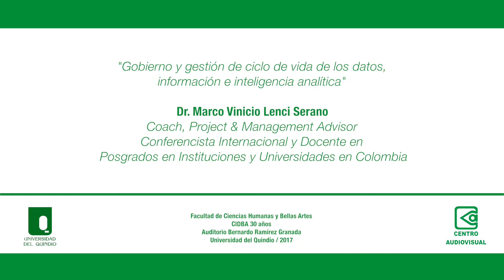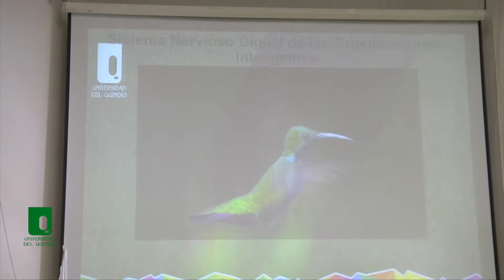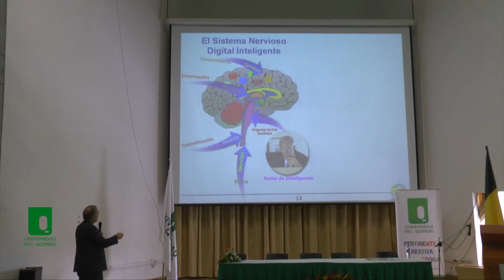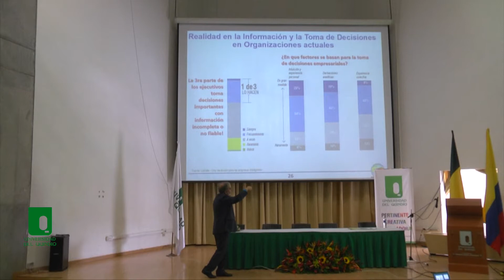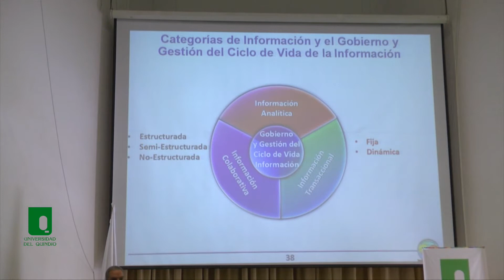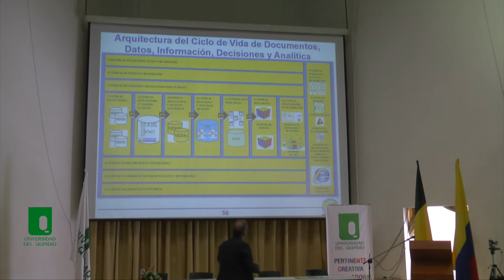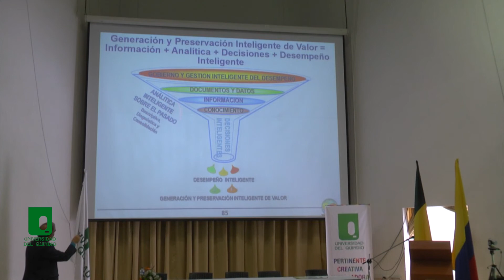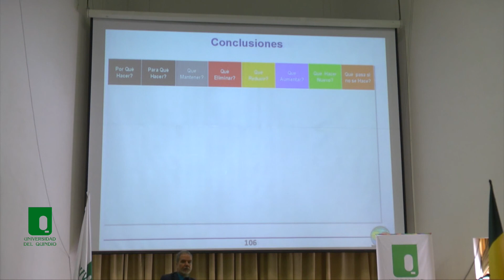DR Marco Vinicio Lenci Serano